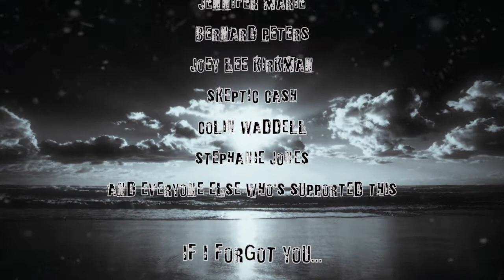Driving With Pa$ter Jay: Seagulls Attack!!!! Pastor Roy and His Demon Child!!!!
i hate seagulls and i blame obama. oh. and pastor roy? i have my eye on you.

Konw The Trut….

SecularTV….

Atheists On Air Podcast:
aoa.fm